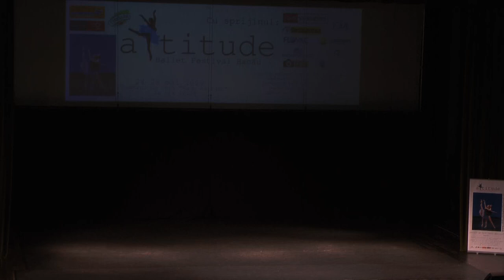2019 Attitude Ballet Festival Sambata Scena